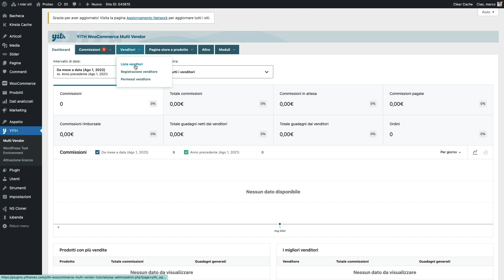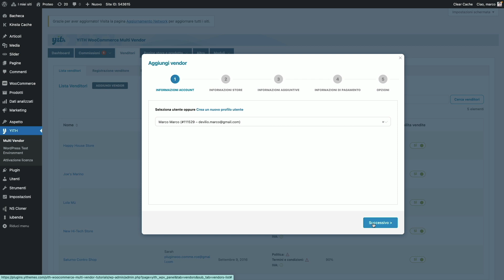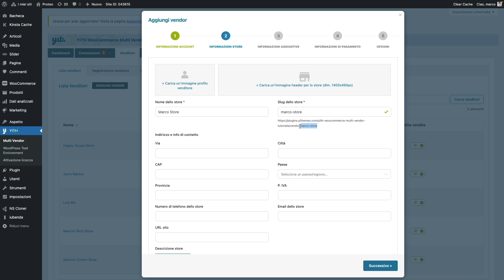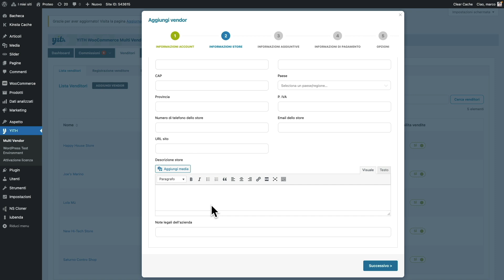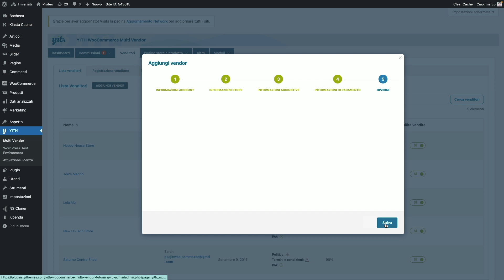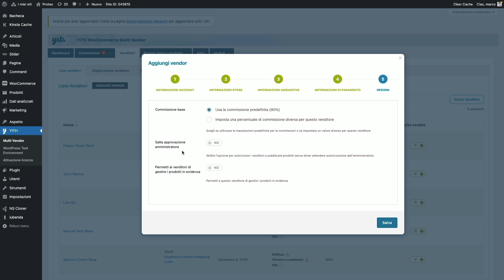Come aggiungere manualmente venditori al Marketplace - YITH WooCommerce Multi Vendor/Marketplace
Tramite questo tutorial imparerai come aggiungere in modo manuale venditori al tuo marketplace con il nostro plugin YITH WooCommerce Multi Vendor/Marketplace